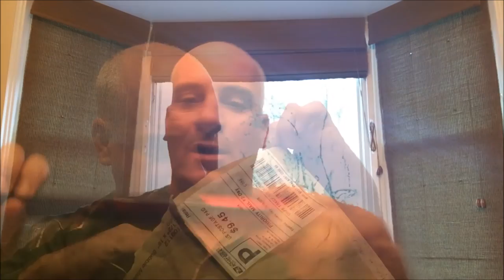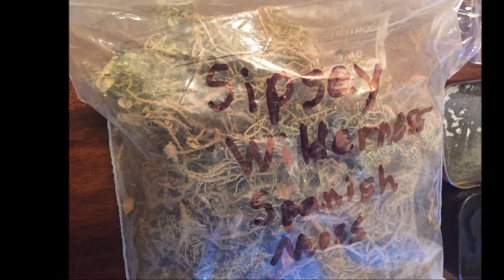GAW Update: EDC Lucky Horseshoe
In this episode, Kevin receives a mail call from Carolina Chris, he updates the channel swag and reveals a giveaway prize from The Weekend Hiker's 100-Subscriber Fire Kit GAW.

GAW UPDATE: Everyone who wins one of the (7) GAW prizes will receive (1) or more Kevin's Adventures sticker(s).